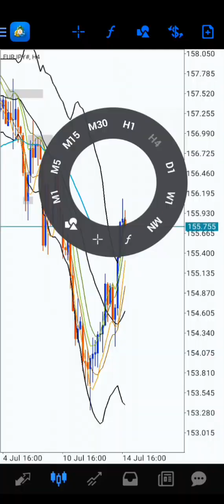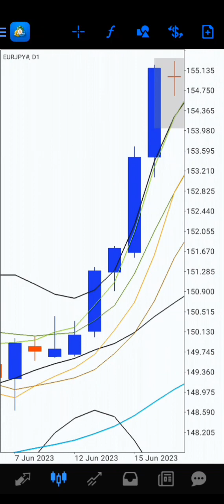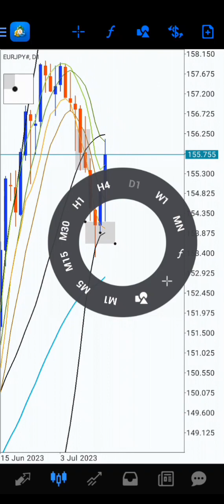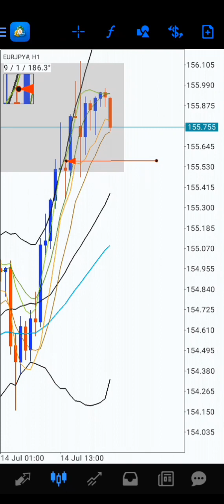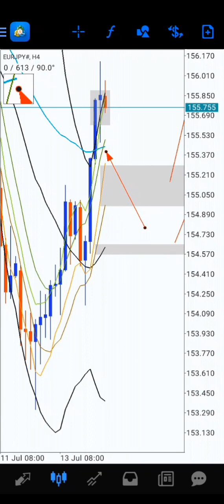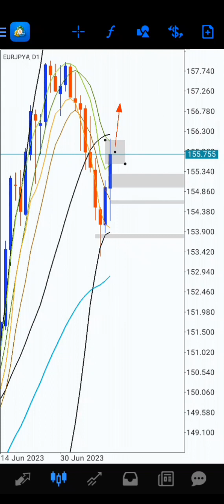EurJpy | Advance Way of Analyzing(BBMA) | 17th July 2023